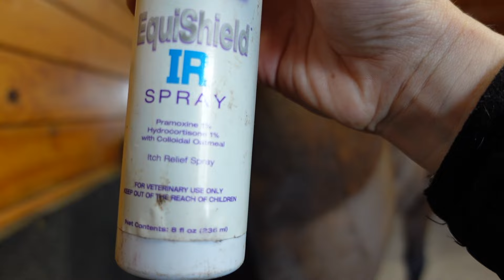Grooming my Horse • Shedding Season & Mane Trimming || EQUESTRIAN VLOG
Hi friends! It is back to being typical March in New England weather lol and it is cold and gloomy. today I wanted to do some mane tidying & trimming and spend some time grooming Z - hope you enjoy this vlog!! xx

ABOUT ME •
Hi I'm Emily, I manage a private eventing based horse farm in the US! Here's some of my day-to-day equestrian life, including barn vlogs, grooming tips, all about my horses Z & Doppler, Area 1 events/competitions, GoPro cross country helmet cams, and more!